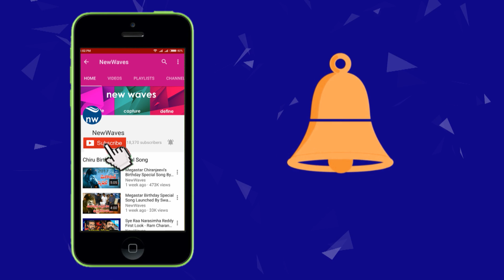మాకు రోషం లేదు అనుకున్నావా | Chandrababu Naidu Fires on BJP Leaders in AP Assembly | New Waves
Chandrababu Naidu Fires on BJP Leaders